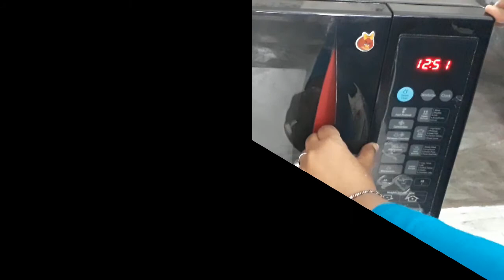Soft Fluffy Vanilla Cake With Nuts In Microwave | Microwave Cake Recipe | English Subtitle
Vanillacake is most popular among people , which is made with all-purpose flour , vanilla essence or extract etc. It is so light , fluffy and spongy . So let's start the bake a vanilla on microwave in convection mode .
INGREDIENTS of Vanilla  Cake : -
• Maida/ wheat flour = 1 cup
• Powder sugar = 1 cup
• Eggs = 3
• Refined oil = ¾ cup ….. Instead of refined oil , use melted butter but the quantity should be ¾ cup  ( after melting )
• Cashew & almond chopped = 50 gms
Prepare The Cake Batter  : -
Sieve  maida , powder sugar , baking powder & salt.mix them well & keep aside
Beat eggs till light & fluffy
Add vanilla essence – oil and continue beating
Now add all dry ingredients to the above mixture and beat lightly till it blends evenly
Mixture should be creamy & smooth
Add dry maida in the nuts and mix them well ( it prevents nuts of the upper layer of cake & the nuts does not go in the bottom layer)
Take convection proof baking tray & grease with oil and dry maida
Now pour half of the cake mixture & spread well
After that, spread some nuts all over the mixture ( middle layer )
Pour the remaining mixture  & spread well
Spread the nuts to top of the mixture
Procedure Of Baking In Convection Mode (  Microwave  ) Of Vanilla Cake : -
Pre- heat oven  to 180°c  for 3-4 Minutes (  adjust power according to your oven, but must select medium power )
Take the baking tray in the pre-heated  oven
Now select convection mode, select the power 180°c  ( same power of pre-heat ) & bake it for  40 Minutes
Take standing time for 4 Minutes in the oven
Now insert a skewer to check its doneness
Cool & turn out from the tray